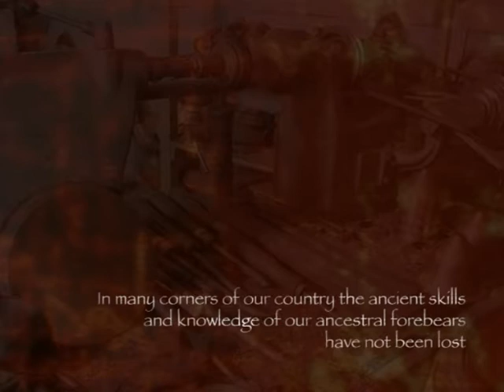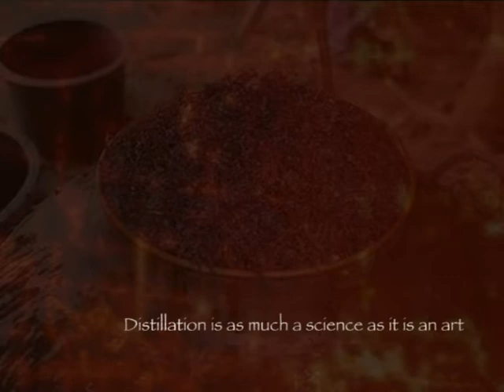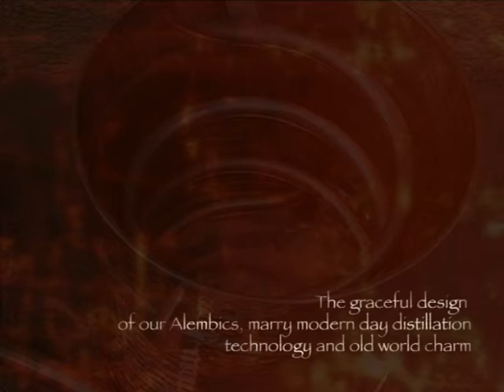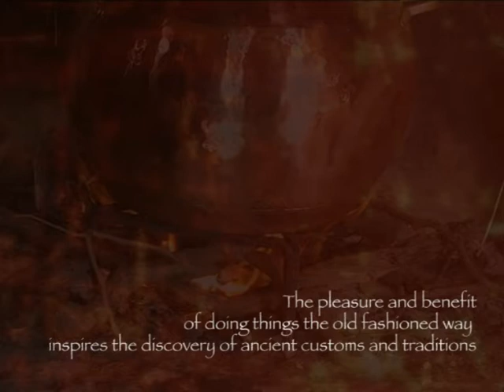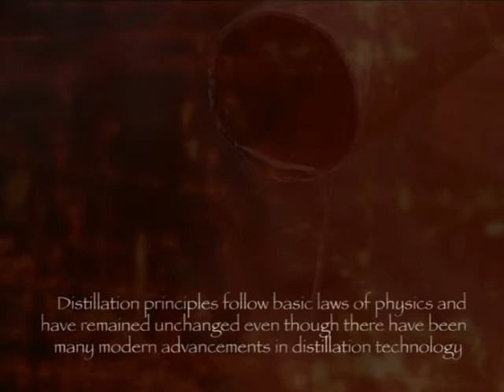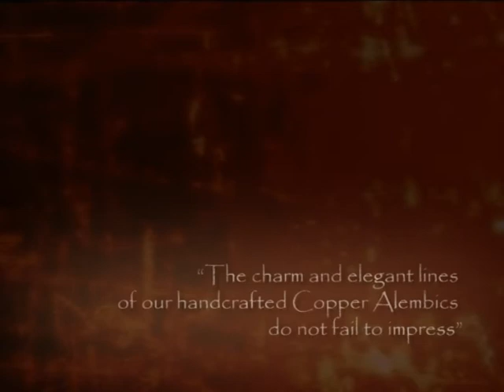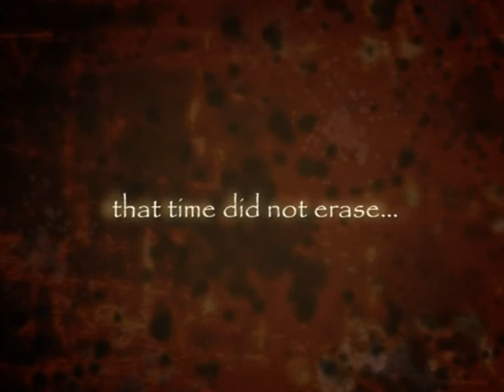Al-Ambiq® …vestiges of a tradition that time did not erase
Long time ago before the machinery invaded our lives it was up to local craftsmen to attend to the immediate needs of society. Man lived side by side with Mother Nature in peaceful coexistence. Nature provided the raw materials and man transformed them. The Industrial Revolution threw this relationship off balance and habits changed as synthetic materials substituted those found in nature. Nevertheless, in many corners of this country the ancient skills and knowledge of our ancestral forebears has not been lost and our craftsmen the living proof of this tradition.

There is a family environment at the workshop. Everyone is of generous spirit and fully concentrated in the task at hand with maximum effort and dedication. The able calloused hands guard the secrets of the solder, know by heart every twist and turn on the anvil and transform, as if by magic, the best that nature has to offer into authentic functional pieces of art.

The factory was founded in 1837 and has been operating ever since. This art and know-how has been passed down from generation to generation. To keep up with more modern times traditional techniques have at times been modified and new alembic models have been presented. Presently we have a wide and varied clientele who have placed their confidence in our traditional alembics.